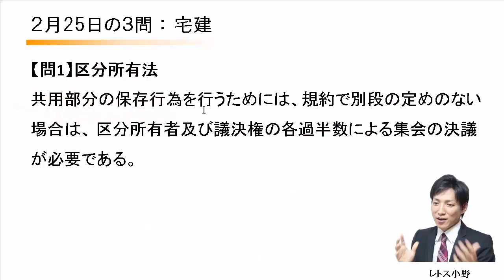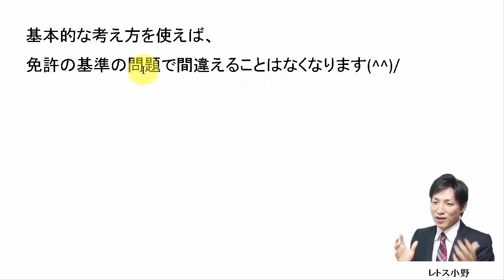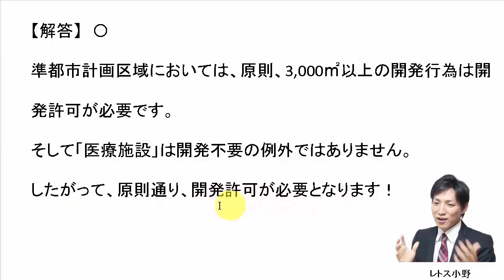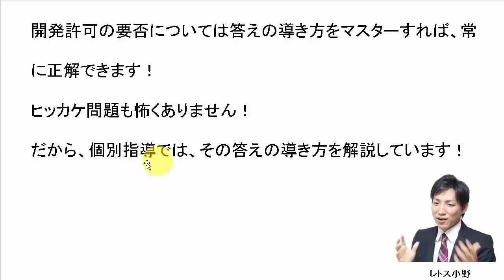【宅建過去問】2月25日の３問【レトス小野】宅建過去問解説